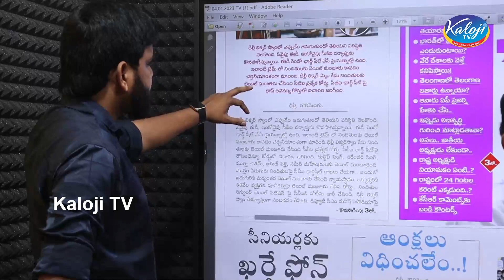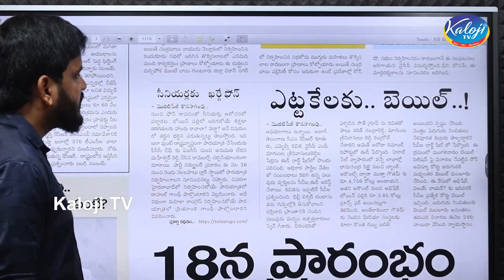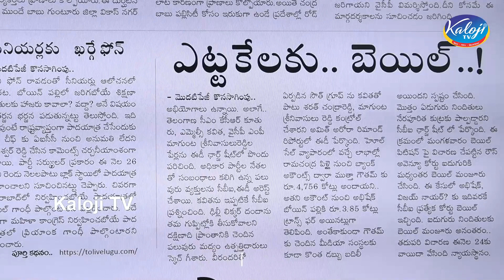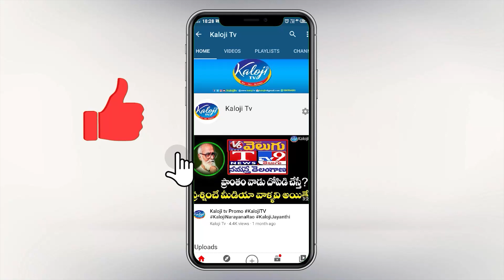Delhi Liquor Scam: ఐదుగురికి బెయిల్ | Rouse Avenue Court Granted Bail to 5 Accused | Kaloji TV